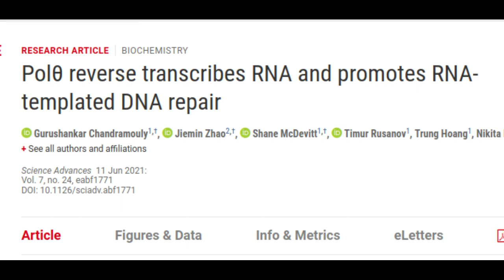New discovery shows human cells can write RNA sequences into DNA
In a discovery that challenges long-held dogma in biology, researchers show that mammalian cells can convert RNA sequences back into DNA, a feat more common in viruses than eukaryotic cells.

Research Paper: Polθ reverse transcribes RNA and promotes RNA-templated DNA repair